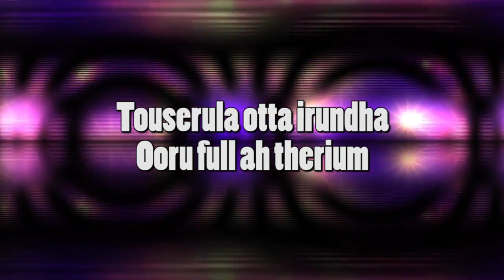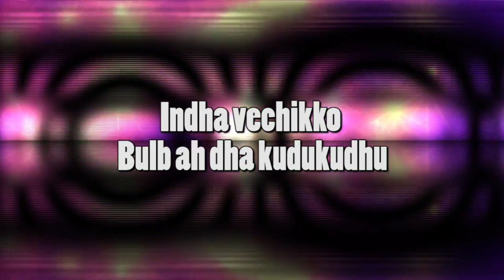Gama Gama Dp Dp - A Song Of Youth | Tamil Independent Album | Ram, Vijay, Karthik, VigilX, Naveen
To Download And Listen: Have you heard this yet? "Gama Gama Dp Dp - A Song Of Youth" by yours truly 🙌

Presenting Our Independent Album Song "Gama Gama Dp Dp". This is A Song About Youth Life Which Is Conveyed in A Different Way. The Song explains About Our Life and Its An Enjoyable song for BOYS..

This Is More Than Reactions And Reviews. This is The First Step For My Channel To Grow More In Future. Need Everyone's Support.

Song Credits

Song: Gama Gama Dp Dp
Lyrics Tamil : Rapper Vijay | Karthik(Katzy)
Additional Tamil Lyrics: Ram Gokhul
Spanishango Lyrics:  VigilX
Singers: Rapper Vijay | VigilX | Vino | Ram Gokhul
Chorus: Rapper Vijay | VigilX | Karthik(Katzy)
Rap: Rapper Vijay
Arranged & Programmed: Ram Gokhul
Voice Over: Ram Gokhul
Recorded @ Kaypv studios K.K.Nagar (Jai Krish)
Audio Recordist: VigilX | Ram Gokhul
Mixed: VigilX | Ram Gokhul
Mastered: Ram Gokhl
Lyrical Video: Krishna Kumar @ K Studios West Mambalam
Produced: Naveen
Co produced: Ram Gokhul | Karthik(Katzy)

"Video Coming Soon" "Need Everyone's Support To Do More Songs"